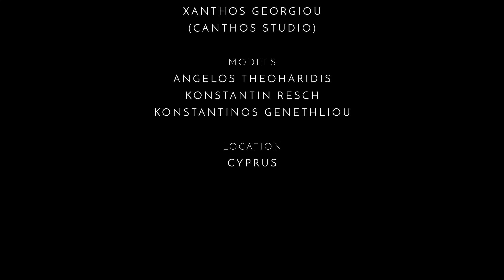Unexpected Line - FW 21-22 Collection | MODUS VIVENDI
MODUS VIVENDI launches the Unexpected Line from the Fall – Winter 21-22 Collection inspired by retro Greece.

November 2021. The art of simplicity and tradition in modern world.

The Unexpected line is a retro Greece celebration. It is the ultimate come back of simplicity and connection with nature. A dream of a calm serene life, surrounded by people for whom we care about. A sense of community and a spark of creativity that makes a difference to everyone’s life. A style to live that matters and a lifestyle that is much needed.

The art of simplicity and tradition in a line. The Modus Vivendi Unexpected products are the sexiest choice for all retro lovers. Made of cotton polyester knitted fabrics, with the narrow elasticated waistbands as a crown on the top of them/ This line is a tribute to retro Greece underwear that remain always traditional with some modern brush strokes in their minimal version.

The Line comprises of briefs, tanga briefs, low cut briefs, jockstraps, boxers, bottomless, tanktop, shorts, longsleeves & meggings that are available in light-blue, khaki & camel. Unique and stylish pieces ready to be explored.

Credits

Photographer: Xanthos Georgiou @canthosstudio / Models: Angelos Theoharidhs @angeltheoharidhs , Konstantin Resch @konstantin.i.am & Konstantinos Genethliou @konstantinos_genethliou / Campaign: The Unexpected